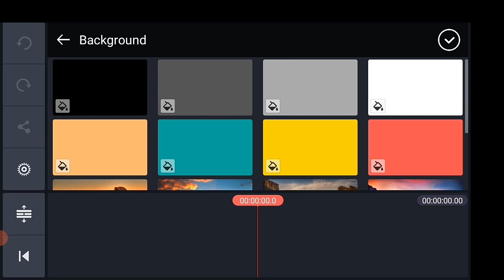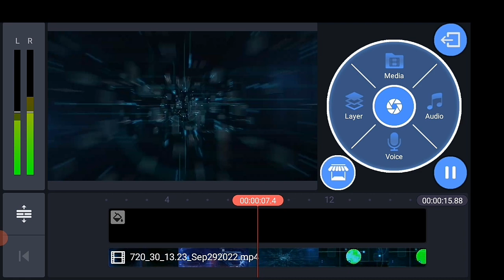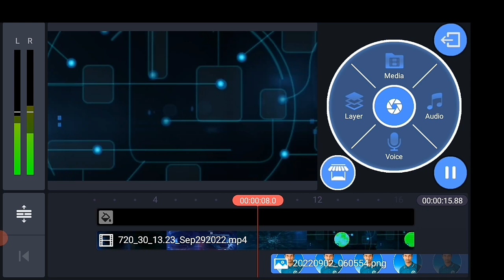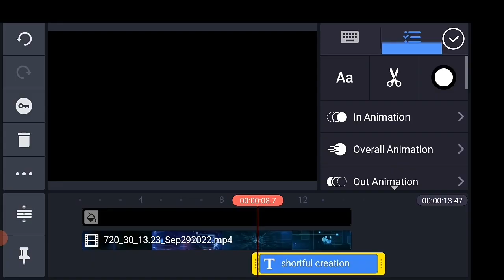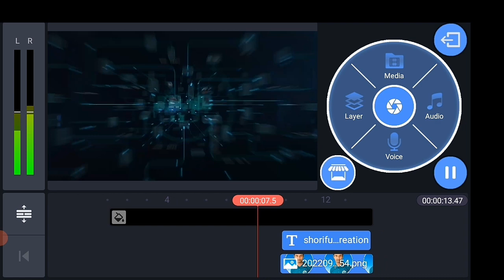™KINEMASTER Editing || Create Awesome Intro for your YouTube Channel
(Kinemster tutorial) ┇make youtube intro